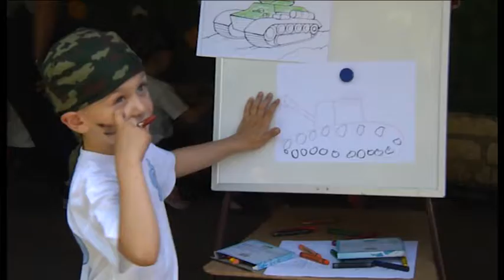Курс самых маленьких бойцов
Ловкость, сила, осторожность, внимательность и умение оказывать первую помощь – все эти качества оценивали в игре «Зарничка». Патриотическая игра для малышей впервые прошла в городе, но уже успела полюбиться организаторам, участникам и болельщикам.